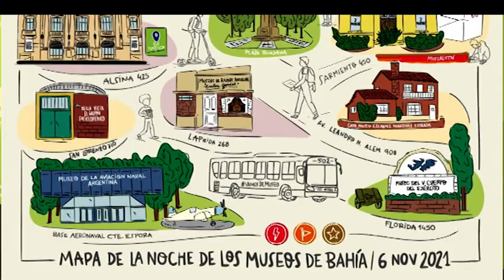Vuelve la noche de los museos